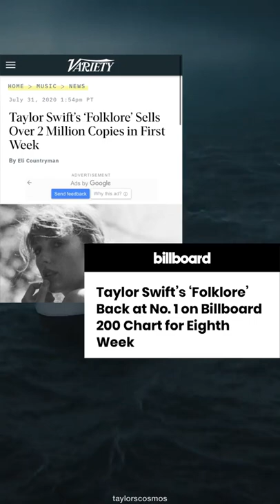Folklore is 2 years old y'all🥺